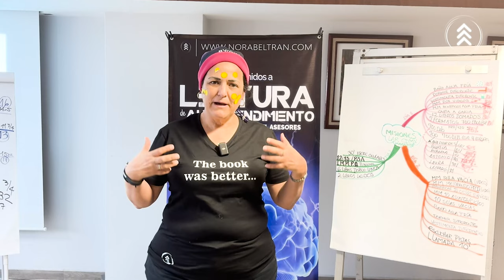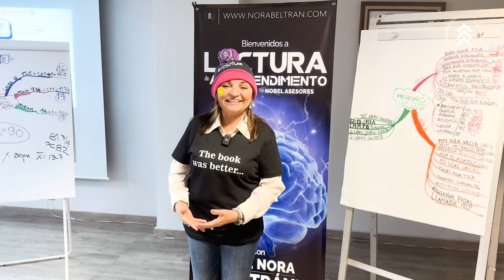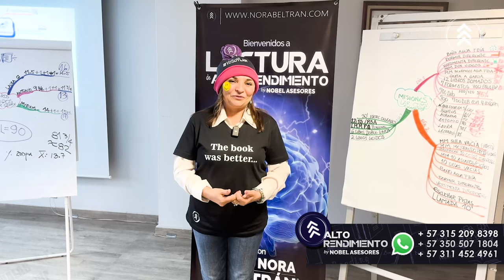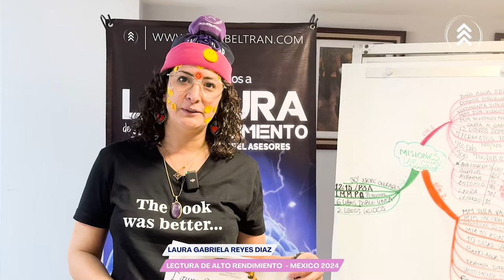Testimoniales Lectura de Alto Rendimiento México Mayo 2024 con Ph.D. Nora Beltrán